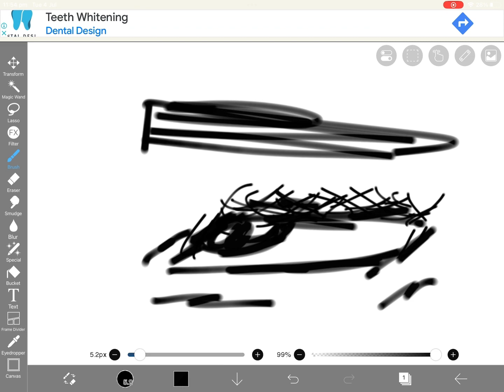gues my age based off of how i draw my eyes 👀 (pt 2)